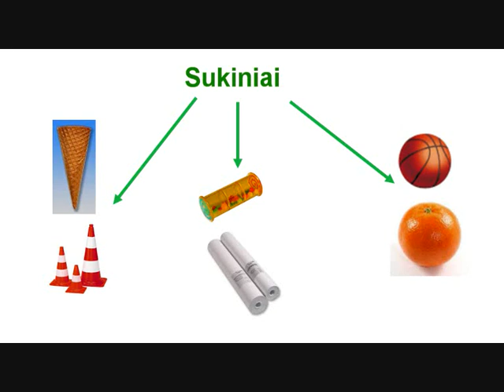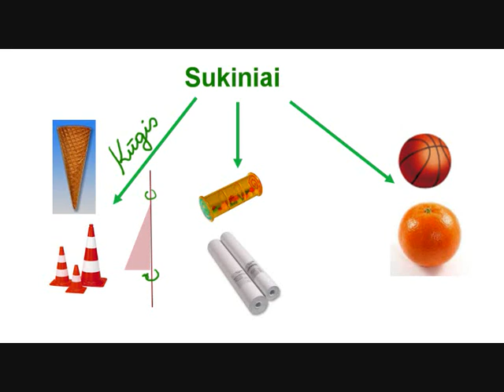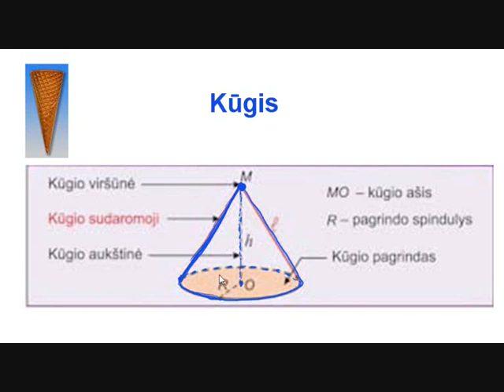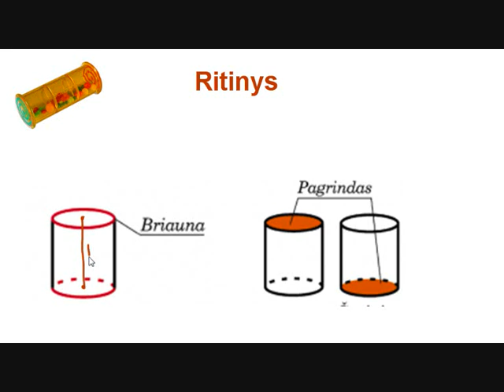Sukiniai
Supažindinama ką vadiname sukiniu,  kaip atpažinti sukinius ir kaip pavadinti. Aiškinama kas yra kūgis, ritinys, rutulys. Kaip gaunamos figūros ir kodėl jos vadinamos sukiniais. Supažindinama su kūgio , ritinio ir rutulio elementais.